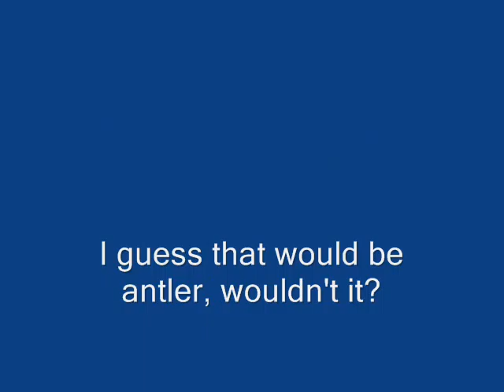Tucker likes a moose horn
A little thank you video from Tucker for the yummy gift.